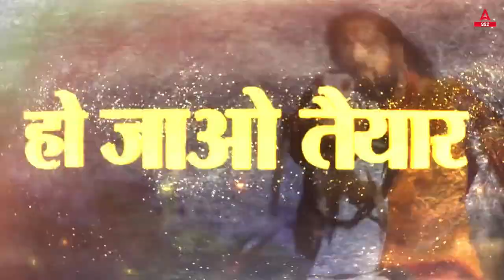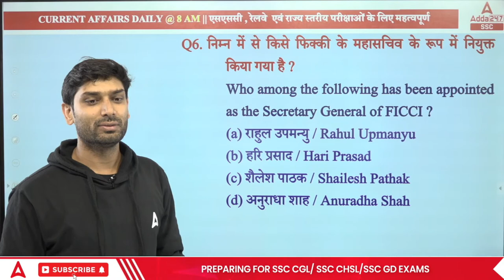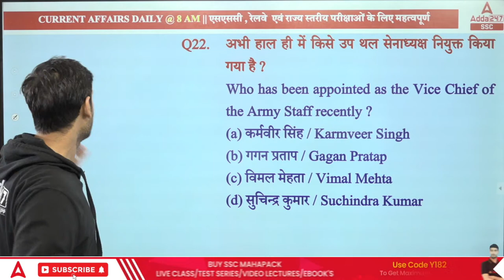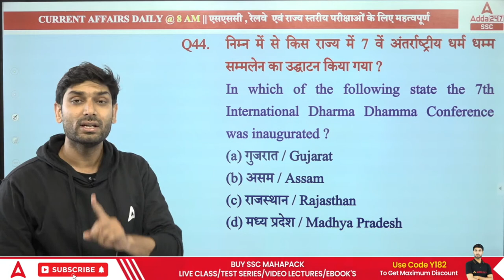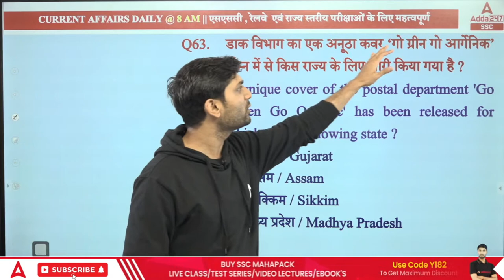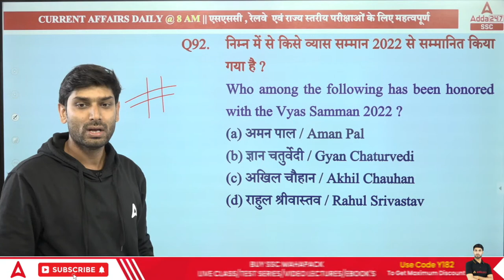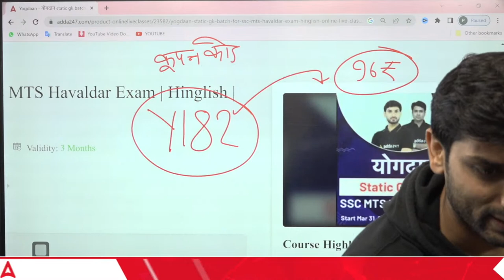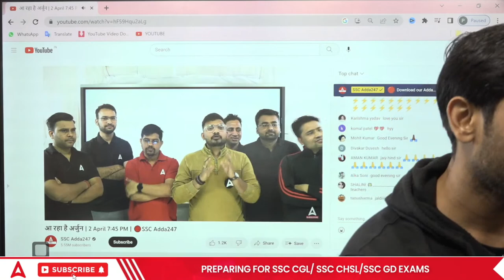March Top 200+ Important Current Affairs | Current Affairs by Ashutosh Sir | GK Questions & Answers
March Top 200+ Important Current Affairs | Current Affairs by Ashutosh Sir | GK Questions & Answers | SSC CGL Current Affairs 2023 | SSC GD Current Affairs 2023 | News Analysis by Ashutosh Tripathi | GK Questions & Answers | Current Affairs for SSC, Railway Exams | Current Affairs for all Competitive Exams